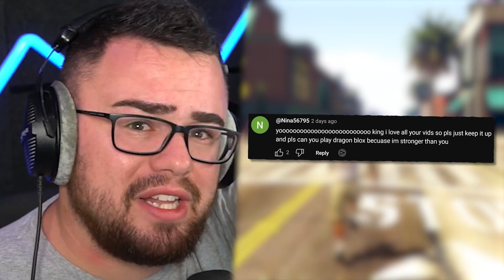Algo anda mal con SPIDERMAN en GTA 5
Hoy nosotros estamos jugando gta5 y